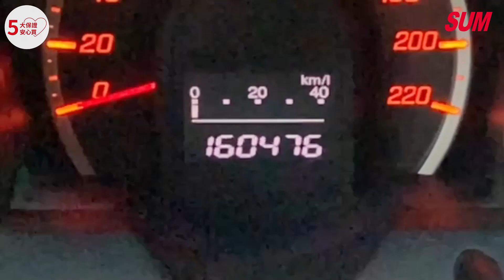【SUM中古車】HONDA FIT 2009年頂級型~換檔撥片 空間大 好開又省油 車況佳 代步車首選 高雄市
車商資訊：SUM大昌汽車
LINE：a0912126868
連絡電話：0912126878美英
車輛資訊：2009 HONDA FIT
車輛所在：高雄市三民區大昌二路421號